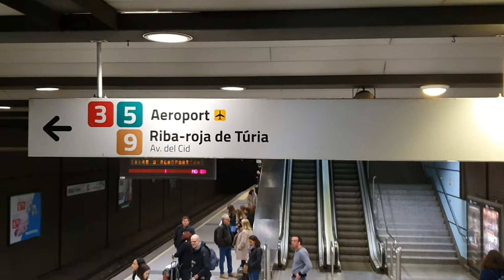MALAM TERAKHIR DI VALENCIA, CANDLE LIGHT DINNER DI RESTORAN INDIA | HALAL FOOD, SPANYOL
Assalaamu' alaykum!
Alhamdulillah sampai juga di penghujung jalan-jalan kami di Valencia.
Kota yang indah banget dan sangat berkesan. Malam terakhirnya kami tutup dengan makan candle light dinner di restoran India. Alhamdulillah semuanya halal. Dan besoknya kami pulang deh ke Belanda.
Sampai ketemu lagi di jalan-jalan Aba Umma berikutnya.
Terima kasih yang sudah setia menonton perjalanan kami ya.
Selamat menikmati videonya teman-teman..